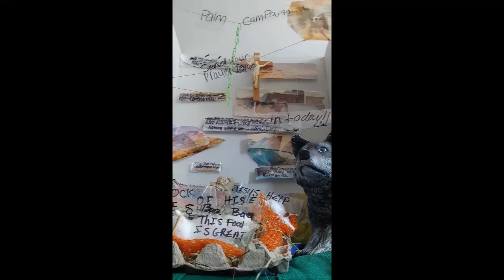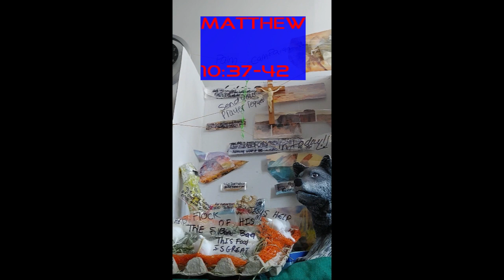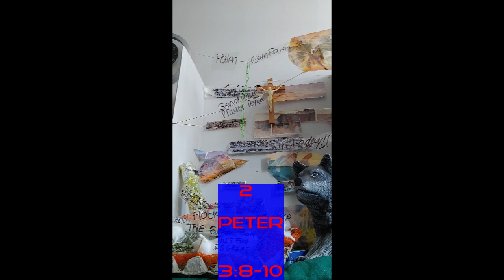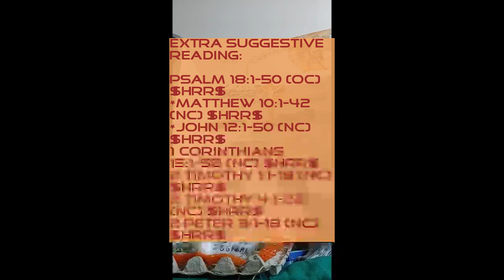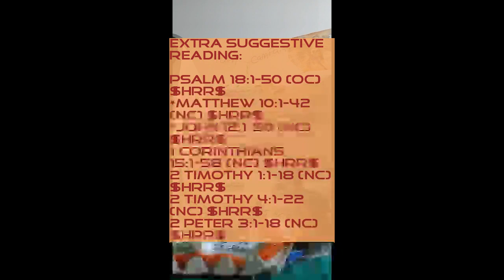PART 2 MARCH 2, 2022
This episode has our Scriptures and Extra Suggestive Reading for today March 2, 2022